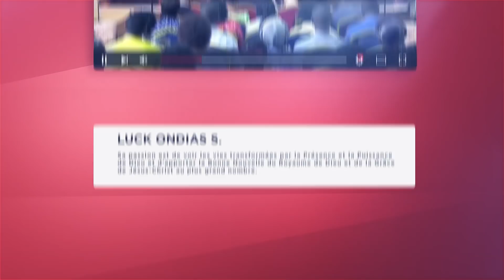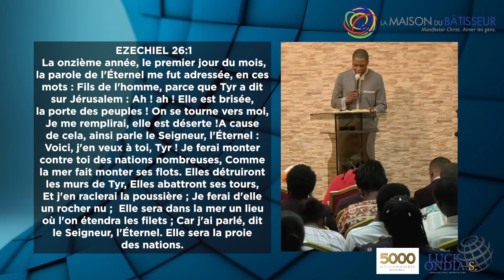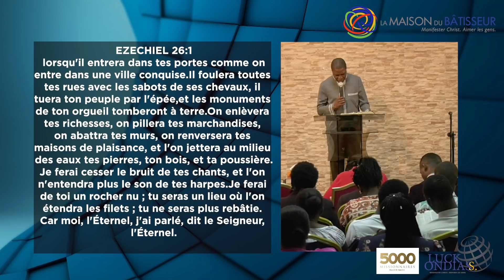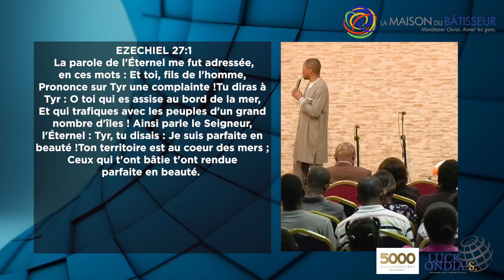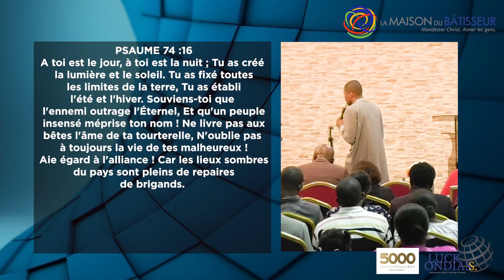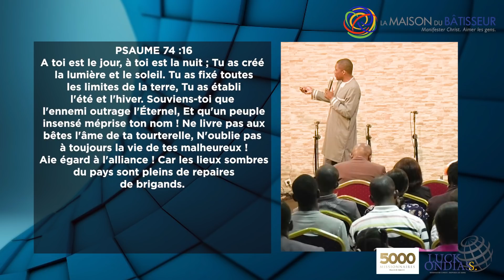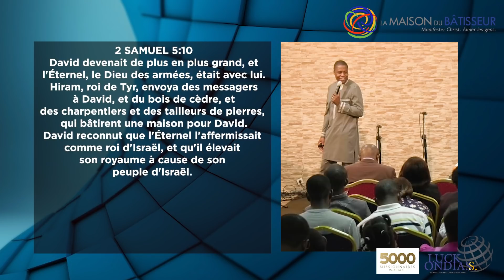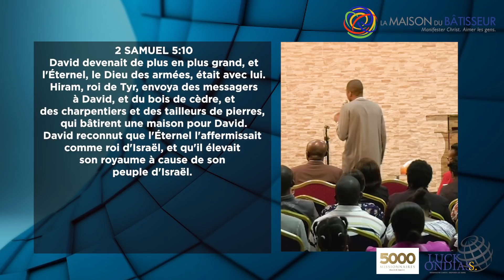Quand on ouvre les portes de la captivité au prince de TYR (1)